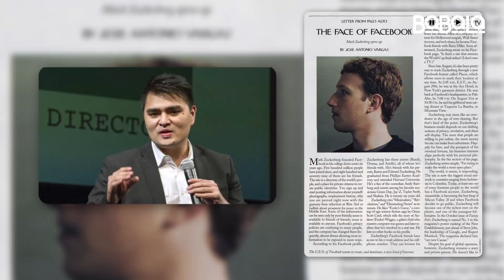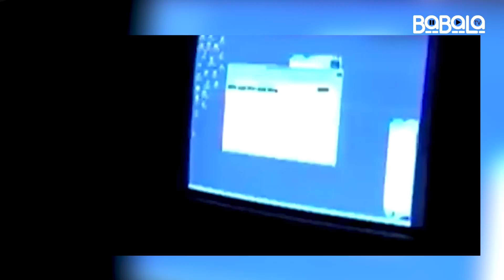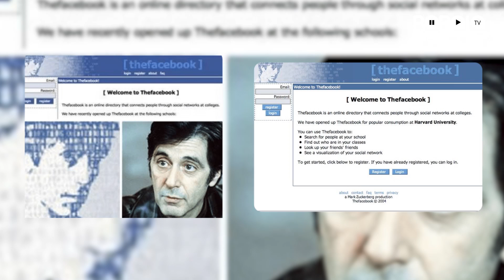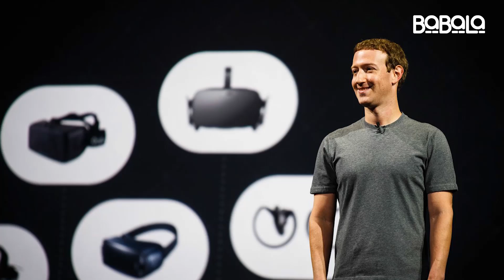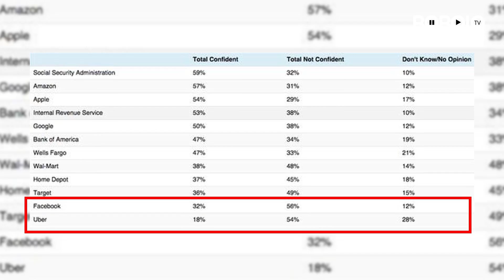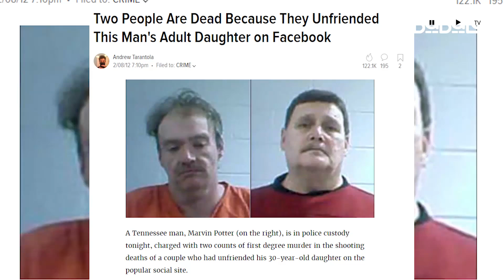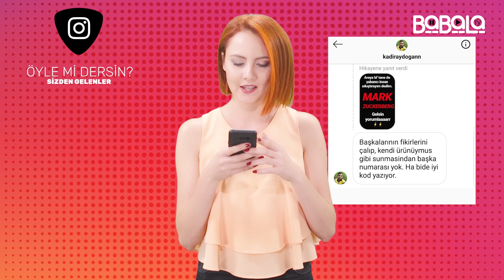ÖYLE Mİ DERSİN ? | Mark Zuckerberg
Pelin Olgun'un sunumuyla Öyle Mi Dersin, Nasıl Zengin Olunur sorusuna Mark Zuckerberg üzerinden yanıt arıyor.